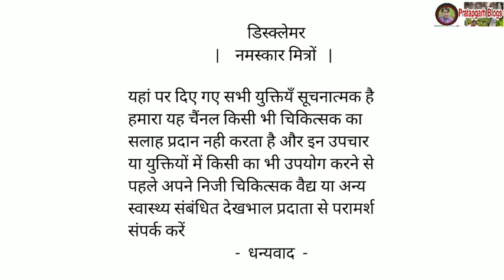गाय का दूध का fat 2 आता है|5 फैट kaise kare|how to increase cow Buffalo milk fat|doodh ko mota kare.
namskar dosto hum hai ramkailash yadav aaj ki is video me baat karege ki gaay bhains ke doodh ka fat 2 ata hai to 5 fat kaise kare

सामग्री -

(1)50 ग्राम सरसों
(2)50 ग्राम मेथी दाना
(3) दो चम्मच नमक
(4)50 गुड़

cover topic -

1- how to increase fat in cow milk

2- best formula for increase snf and fat in milk

3- how to increase milk fat of cow and buffalo

4- how to increase cow milk fat

5- how to increase fat in cow/buffalo milk

                            डिस्क्लेमर
                     |   नमस्कार मित्रों   |

यहां पर दिए गए सभी युक्तियँ सूचनात्मक है हमारा यह चैंनल किसी भी चिकित्सक का सलाह प्रदान नही करता है और इन उपचार या युक्तियों में किसी का भी उपयोग करने से पहले अपने निजी चिकित्सक वैद्य या अन्य स्वास्थ्य संबंधित देखभाल प्रदाता से परामर्श संपर्क करें
                           -  धन्यवाद  -